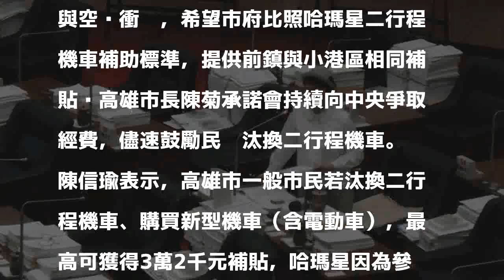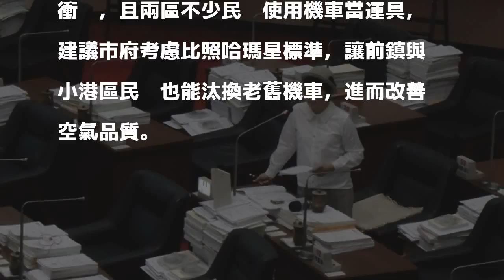老舊機車汰換補貼 議員籲前鎮、小港比照哈瑪星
〔記者王榮祥／高雄報導〕高市議員陳信瑜今質詢指出，前鎮、小港長期受到工業與空污衝擊，希望市府比照哈瑪星二行程機車補助標準，提供前鎮與小港區相同補貼﹔高雄市長陳菊承諾會持續向中央爭取經費，儘速鼓勵民眾汰換二行程機車。